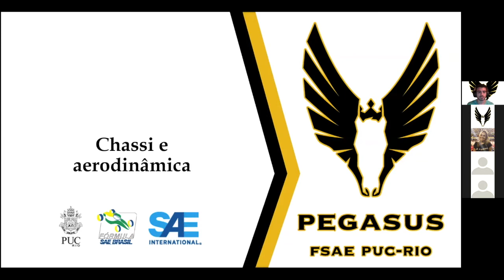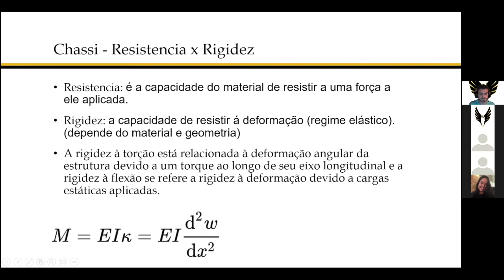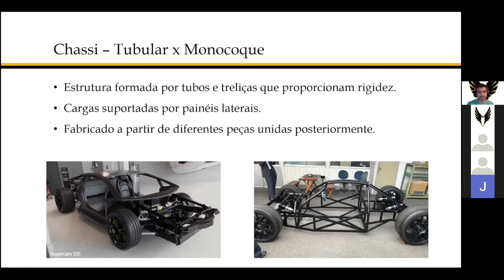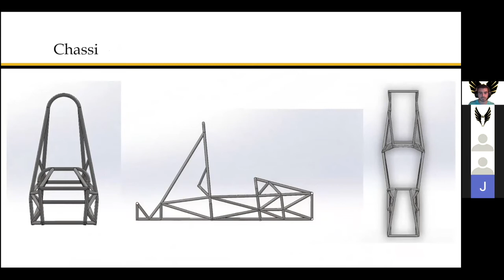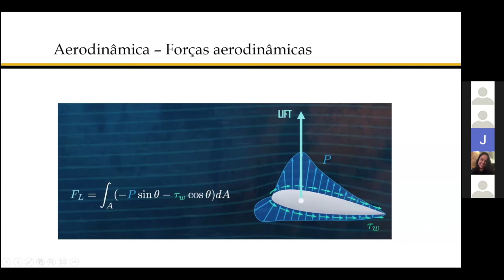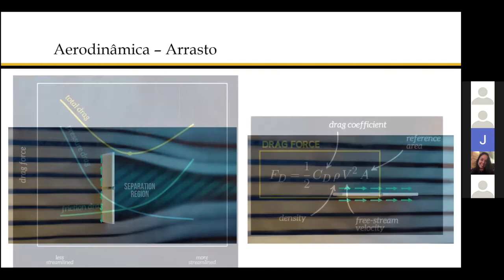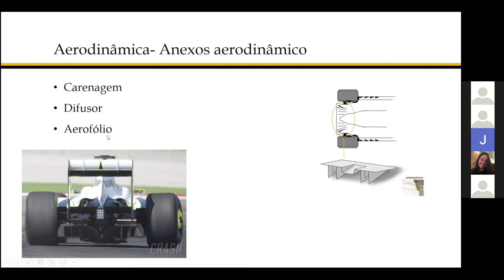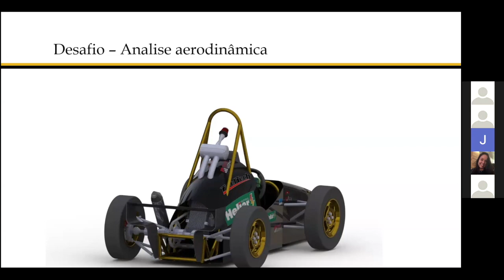Workshop de Chassi e Aerodinâmica 2021.1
Workshop feito pelo gerente de projeto Santiago Díaz